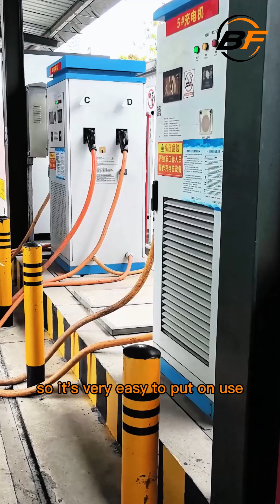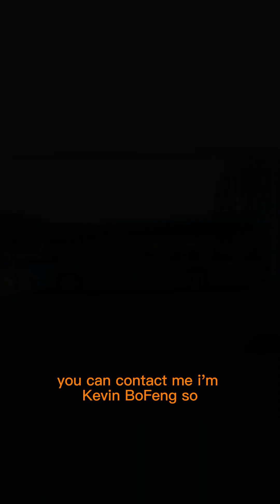Used BYD K8 Electric Bus Review 8: The charging station designed for maximum efficiency.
It’s a smooth and sustainable way to keep your buses on the road — efficient, clean, and driver-friendly.